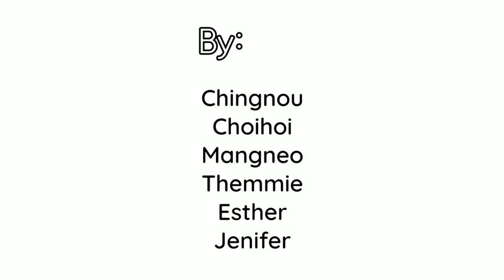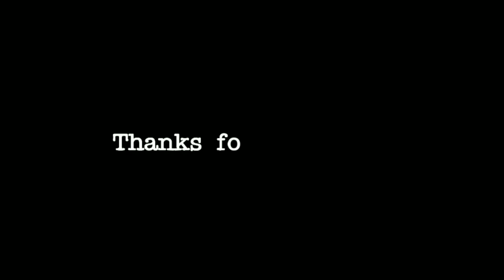'REVENGE IS SWEET' - Ep 1 by THUGGY Family (COMEDY)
A series by THUGGY FAMILY based on a story of a girl who was bullied by her friends and who planned to take back a SWEET REVENGE